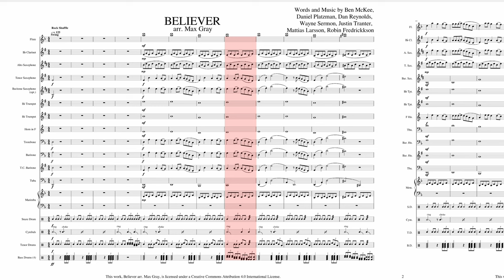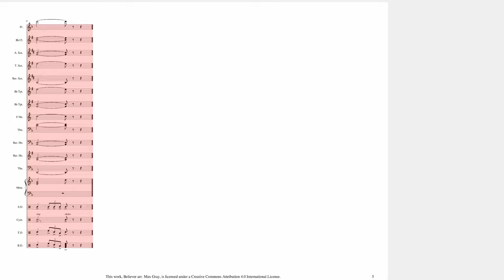Beliver - Imagine Dragons - Music Score for Marching Bands in F major, D minor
Write in the comments what you want to see next time

I do not own this arrangement, this was arranged by Max Grey from Musescore